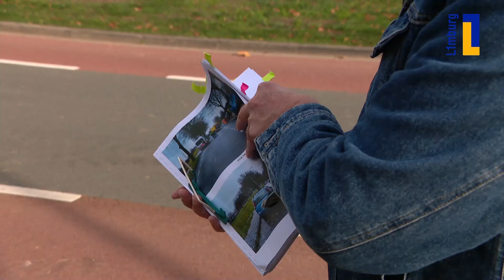Olaf gaat terug naar de plek waar hij zijn zoon verloor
Olaf van Hemert is blij dat appende automobilisten nu sneller betrapt kunnen worden door middel van slimme camera's. Hij verloor zijn zoon in 2016.